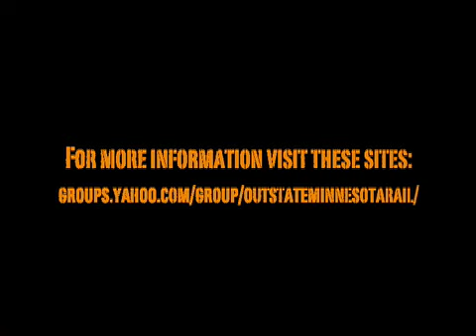BNSF Staples Sub Action 12/11/07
A busy afternoon/evening on the Staples Sub yielded numerous train spottings and three seperate trains on video at dusk on December 11, 2007.